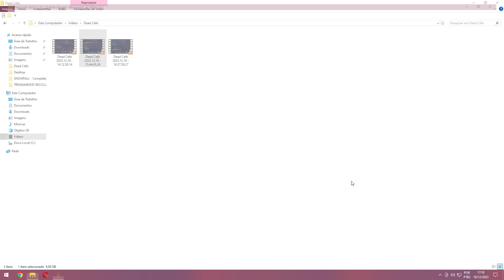How to easly go Insane !!! (MUST TRY!!!!!!!!!)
please guys please just give this challenge a shot cursed sword only is easy i promisse